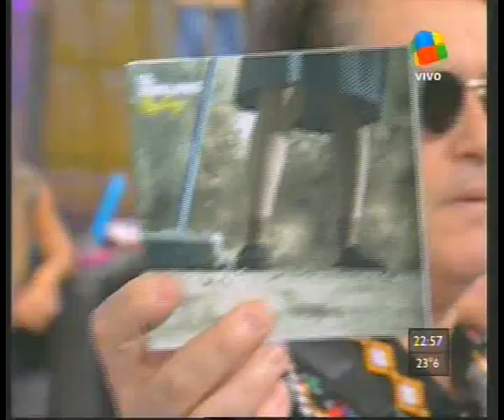El Kuelgue en "Un Mundo Perfecto"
El Kuelgue tocando "El Paraiso de los perros" con Petinatto en "Un Mundo Perfecto" 25/11/2010